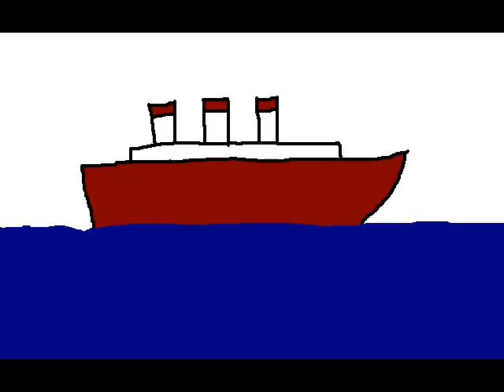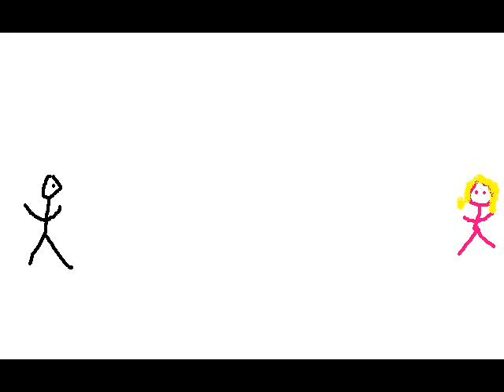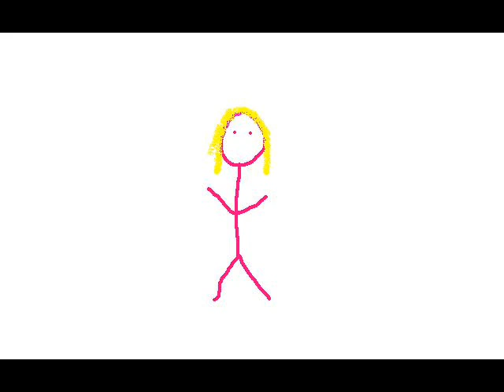My Heart Will Go On (New Found Glory Version)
This is my first MS Paint/Windows Movie Maker movie...Deal with it.